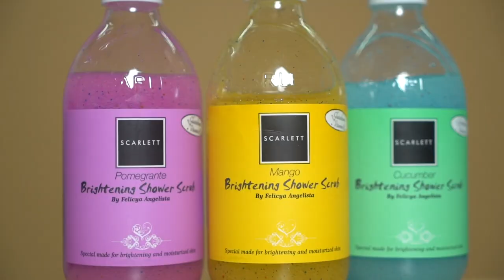BODYCARE 75RIBU SAJA: First Impression & Review SCARLETT WHITENING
Girls, di video kali ini aku akan share my first impression dan review rangkaian product perawatan tubuh SCARLETT! rangkaian ini terdiri dari Body Scrub, Shower Scrub dan Body Lotion. Gimana sih sensasinya menggunakan SCARLETT Body Care ini dan berapa harganya? tonton video ini yah...